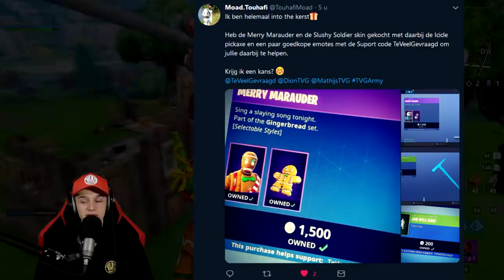*UPDATE* MAP CHANGE!! *GRATIS* CADEAU!! - Fortnite: Battle Royale